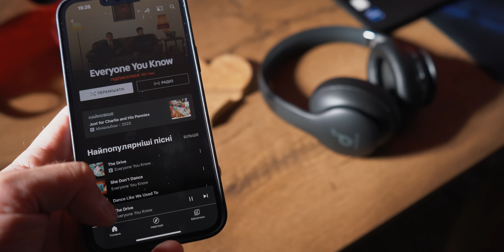ІДЕАЛЬНІ ВУХА ЗА $65 Огляд Soundcore Q10i / Life 2 Neo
Найкращі бездротові повнорозміри в своїй ціні - Soundcore Q10i/Soundcore Life 2 Neo

0:00 - Інтро
0:33 - Комплектація
0:45 - Дизайн
2:32 - Звучання
4:16 - Мікрофон
4:41 - Автономність
5:10 - Висновок

Про що канал?

Ми знімаємо огляди навушників, портативних аудіо плеєрів, акустики, колонок та на іншу цікаву техніку та гаджети. Знаємо, що таке Hi-Fi, Hi-End, Hi-Res і готові про це розповісти Вам. Наш канал насамперед створений для того, щоб нагадати всім, що таке якісний звук. Адже в епоху цифрових технологій в музичних композиціях стисненого аудіо формату MP3 перестали проявлятися душа та детальність. Люди тепер обмежуються своїм телефоном та дешевими затичками та вкладишами.

Якщо Ви поціновувач якісного та СПРАВЖНЬОГО звуку або Вам просто цікава аудіотехніка – ласкаво просимо на наш YouTube-канал інтернет-магазину PORTATIV.UA, який по праву вважається найкращим магазином персонального аудіо в Україні. На наших вітринах є великий асортимент аудіотехніки – від навушників до елітних цифро-аналогових перетворювачів (ЦАП). У нас можна послухати будь-яку аудіоапаратуру з навушниками, які продаються в магазині.